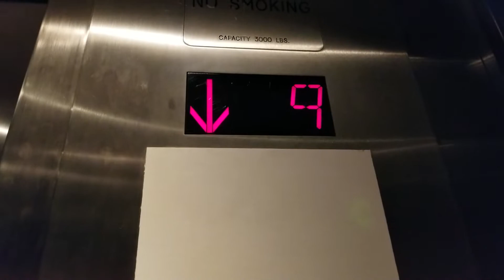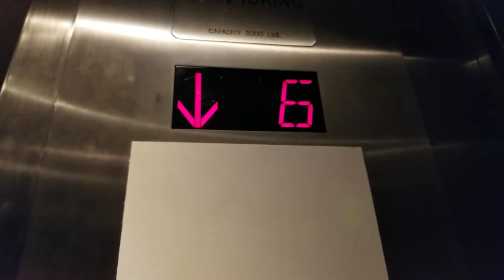Modded 1971 US Traction Internal Elevator @ Sheraton, Anaheim CA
This elevator has a Dover/TK Buzz for some reason!

Taken Christmas Day 2019

Installed 1971

Original Fixtures: US Square